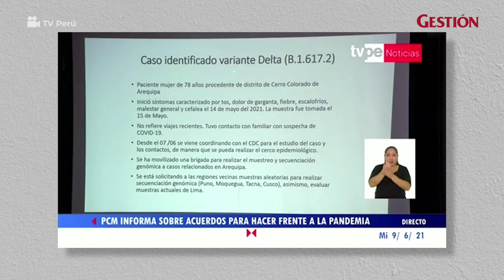Coronavirus Perú: ¿Qué se sabe de la VARIANTE INDIA que fue detectada en Arequipa?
El Perú ha sido uno de los últimos países en detectar un caso de la varianteIndia del coronavirus en su territorio. A continuación, te contamos lo que debes saber de esta variante: si es más contagiosa o no, y si las vacunas son eficaces.